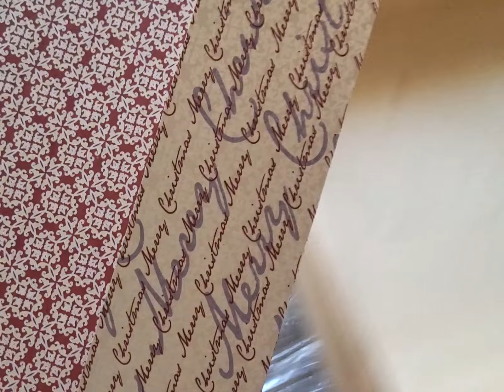Thrift Flip Ikea Drawers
Hi everyone! Today I have something different for you other than stationery. I hope you'll like it what I've done with those ikea drawers and let me know if you'd like to see me organize them :)